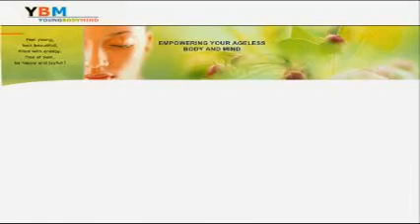Beta-Alanine - A Breakthrough in Sports Medicine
Dr. Karlis Ullis, a renowned sports and anti-aging medicine doctor, during an interview talks about Beta-Alanine.